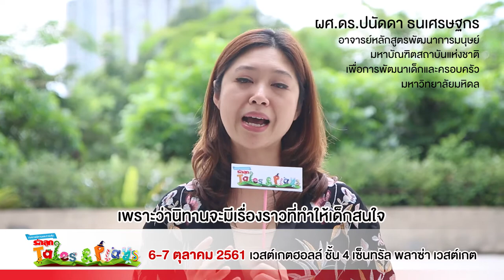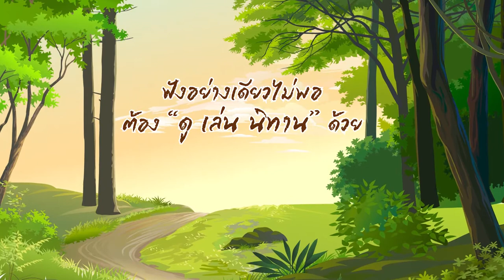ไปเล่นนิทานกันเถอะ - ผศ.ดร.ปนัดดา ธนเศรษฐกร - รักลูก Tales&Plays 2561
นิทานสร้างความสัมพันธ์ใกล้ชิดให้ทุกคนในครอบครัว นิทาน 1 เรื่อง เล่าซ้ำได้ไม่รู้จบ และเป็นสร้างความรักความอบอุ่นไม่รู้จบเช่นกัน

ผศ.ดร.ปนัดดา ธนเศรษฐกร
อาจารย์หลักสูตรพัฒนาการมนุษย์ มหาบัณฑิตสถาบันแห่งชาติเพื่อการพัฒนาเด็กและครอบครัว มหาวิทยาลัยมหิดล

ลุยให้สุด อย่าหยุดแค่หนังสือนิทาน

การกลับมาอีกครั้งของ “ลูกหมู 3 ตัว” และ “หนูน้อยหมวกแดง”
ในการผจญภัยครั้งใหม่ ที่จะชวนหนูๆ ไปจัดการ “หมาป่าเจ้าเล่ห์” พร้อมเล่น เต้น ร้องไปกับทุกตัวละคร ตื่นตา ตื่นใจ กับ “โรงละครนิทานกลางป่า” ขนาดใหญ่ พร้อมแสง สี เสียง

ใน “รักลูก Tales & Plays” 2018 วันที่ 6-7 ตุลาคม นี้ ที่ เวสต์เกต ฮออล์ ชั้น 4 ศูนย์การค้า เซ็นทรัลพลาซ่า เวสต์เกต ซื้อบัตรได้ที่